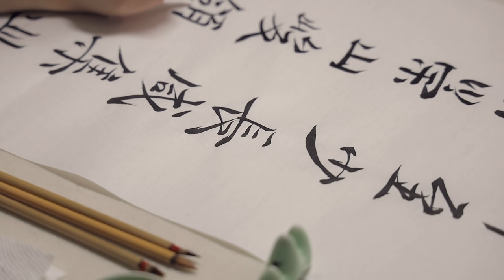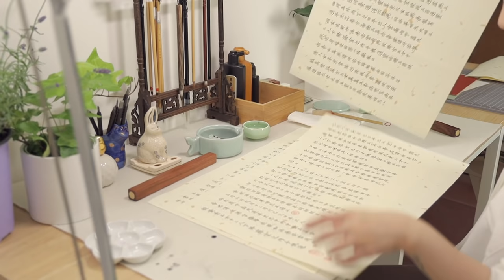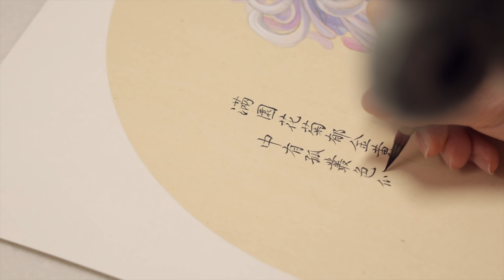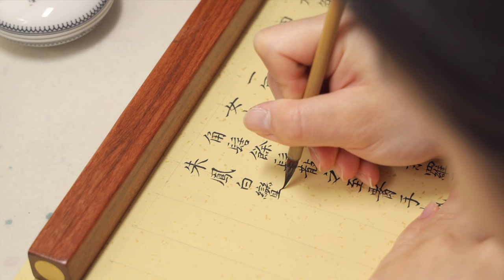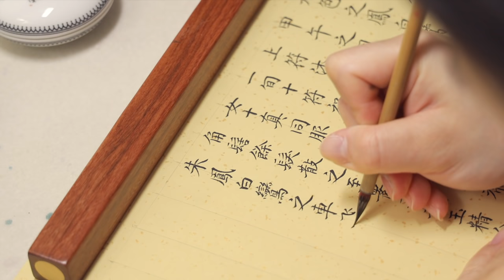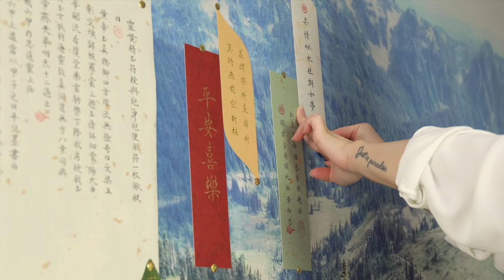Write & Paint With Me | Practicing Chinese Calligraphy & Watercolor Painting 🪴| ASMR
I just started practicing XiaoKai, a style of Chinese calligraphy, about a month ago. Since my schedule is pretty full, I tried to squeeze some time every day to write and paint at night. Sometimes, after sculpting all day and writing calligraphy at night, my hands will cramp. My Chinese calligraphy skills are just okay haha, I think a professional calligrapher can tell. But I do feel like I'm slowly getting the hang of it. I can see some improvements, and my strokes are more smooth and not as rigid as it was initially. I will keep practicing~

Love,
Tina

🎨MATERIALS🎨
Sakura Watercolors ‣
Small Regular Script Chinese Brush ‣
Sumi Liquid Ink ‣
Gold Sumi Liquid Ink ‣

✦ MUSIC

✦ TIMESTAMPS

0:00 - Practicing calligraphy (1 week)
4:58 - Watercolor painting
8:31 - Making a name seal
11:02 - Painting chrysanthemum
17:43 - Practicing calligraphy (3 weeks)
22:20 - Finished painting